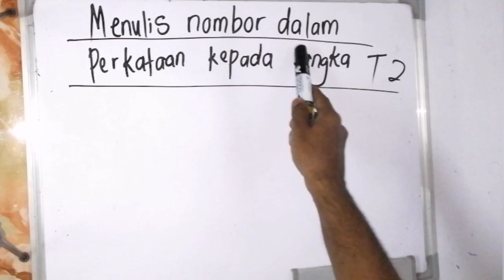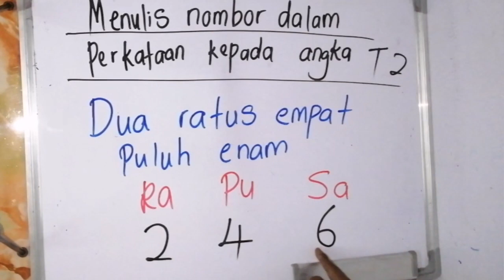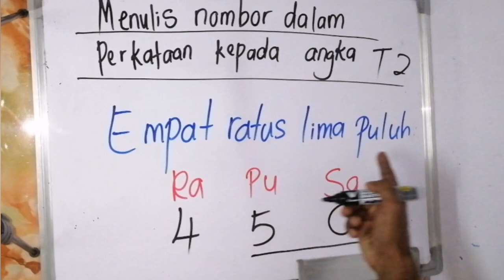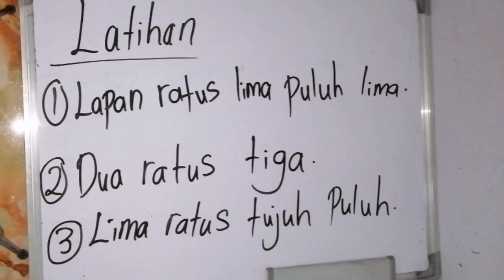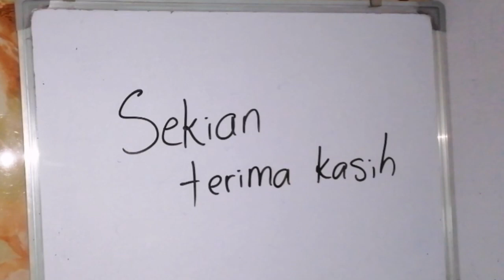Tahun 2 : Menulis nombor dalam angka | Belajar di rumah PDPR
Topik pembelajaran Tahun 2. Menulis atau mengubah nombor dalam perkataan kepada angka dalam lingkungan 1000.